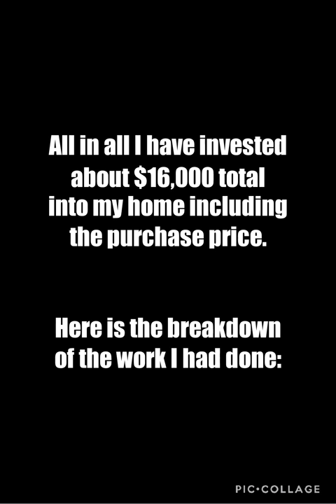Budget Renovation BEFORE AND AFTER! 1980 Single Wide Mobile Home